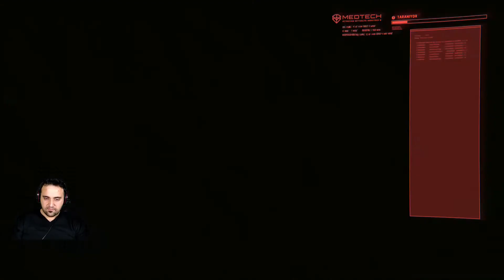BİR BEDEN İKİ RUH. CYBERPUNK 2077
Merhaba sevgili dostlar. Cyberpunk 2077 6.bölüm ile karşınızdayım. Bu bölüm biraz hikaye tadında geçti fakat çok enterasan şeyler oldu. Show tarafından vurulan V tüm bunalar yetmezmiş gibi birde biochip le uğraşmak zorunda kaldı. Tuhaf şeylerin olduğu hikaye tadında bir bölüm oldu. İyi seyirler dilerim.